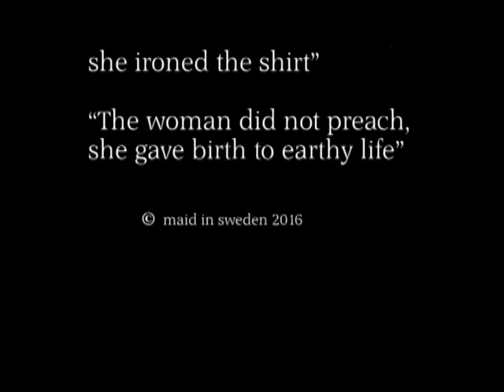PalDVDMaidInSwe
Performance Ironing Maid med Maid in sweden
Helena Burman, Christina Göthesson och Susanne torstensson